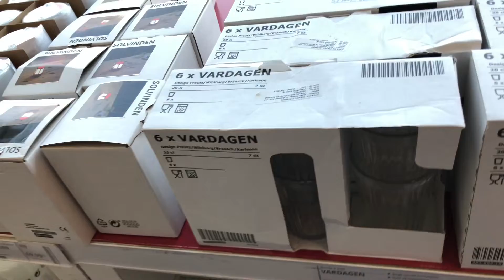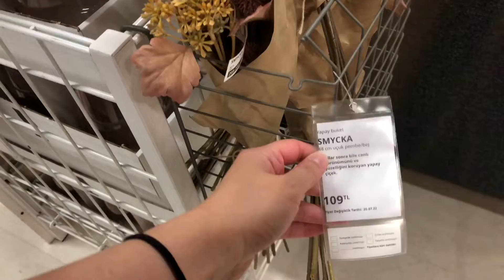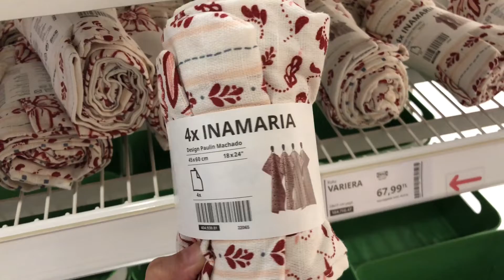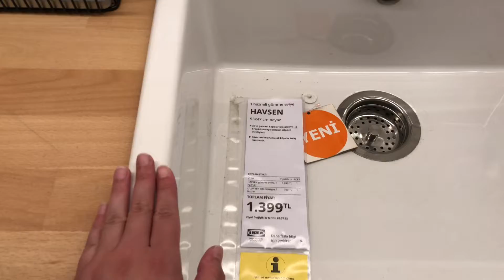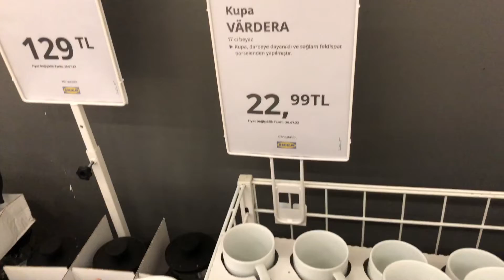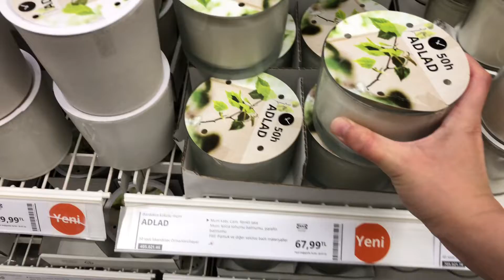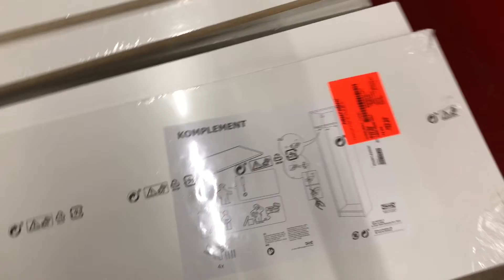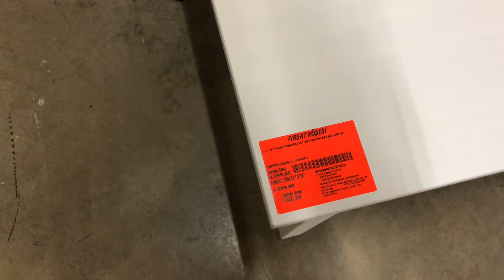IKEA TURU | TEMMUZ YENİ ÜRÜNLER ve FİYATLAR | FIRSAT ÜRÜNLERİ KÖŞESİ 🤫| ~ NELER ALDIM 🛍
Videoma hoş geldiniz 🎈
Güncel ikea turuyla karşınızdayım. Temmuz ayının yeni ürünleri ve fiyatlarıyla yep yeni bir video bırakıyorum 🥰
Veee fırsat ürünleri köşesini ben ilk kez gördüm, sizinle de gezelim. Fiyatlara bayılacaksınız 👍🏼